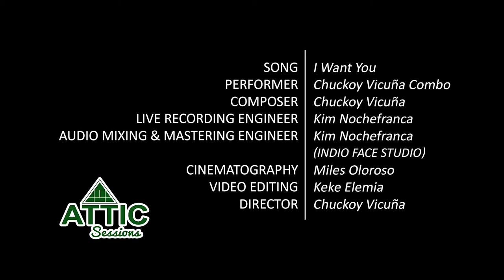I Want You (Attic Sessions Episode 3) - CHUCKOY VICUÑA COMBO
Chuckoy Vicuña Combo performs "I Want You" at Attic Sessions Episode 3...